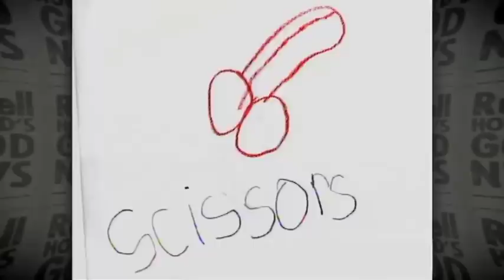Just Give Him A Curly Wurly!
Russell looks at a nine year old artist who has sold paintings for thousands of pounds in episode 5 of series 5 of Good News.